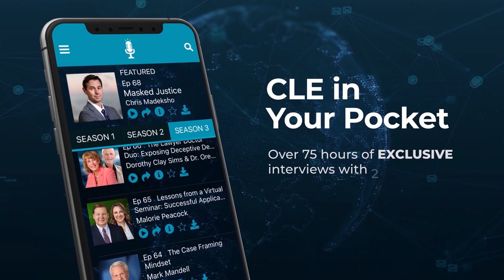Ep 71 | Richard Newsome | Mixed Method Advocacy: A Hybrid Approach to Sharpen Your Trial Skills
In this Trial Lawyer Nation podcast, Michael sits down with his old friend and seasoned trial lawyer Richard aka Rich Newsome. Rich specializes in automotive product liability cases and is one of the top lawyers in this area in the country. They discuss Rich’s journey to success, his Trial School, the importance of young lawyers trying cases, how to move on and learn from a loss, and coping with fear and anxiety in the courtroom.

This podcast also covers the “gifts” they were given throughout their careers, the importance of visuals in trial, the voir dire technique Rich used in his big verdict, avoiding dogma in trial techniques, and so much more.